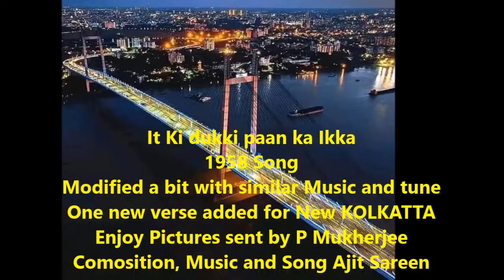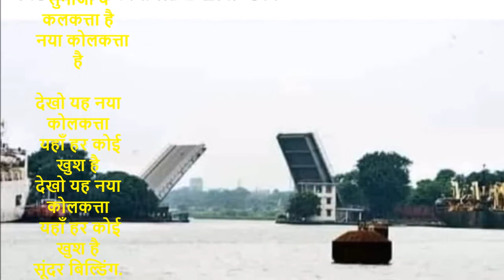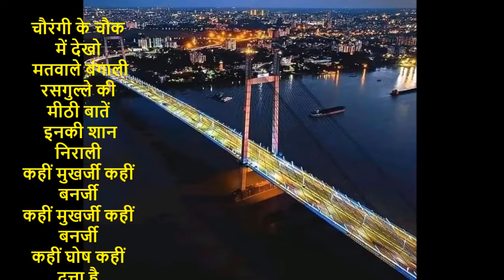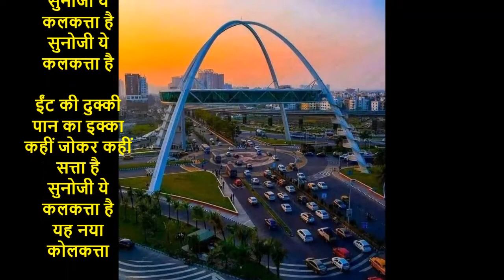ईंट की दुक्की पान का इक्का | Et Ki Dukki Paan Kaa Ikkaa |MODIFIED TO MATCH NEW KOLKATTA| Ajit sareen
ईंट की दुक्की पान का इक्का
कहीं जोकर कहीं सत्ता है
सुनोजी ये कलकत्ता है
नया कोलकत्ता है
  नया कोलकत्ता है

देखो यह नया कोलकत्ता
 यहाँ हर कोई खुश है
सूंदर बिल्डिंग. सूंदर यह पुल
देखता हर कोई बच्चा  है

बल्ली गज की झील पे बाबू
आए रूप के दास
झील किनारे बढ़ती जाए
मतवालों की प्यास
ना पॉकेट मे माल माल है बाबू
ना कपड़ा है ना लत्ता है
सुनो  ये कलकत्ता है

चौरंगी के चौक में देखो
 मतवाले बंगाली
रसगुल्ले की मीठी बातें
 इनकी शान निराली
कहीं मुखर्जी कहीं बनर्जी
कहीं घोष कहीं दत्ता है

यह नया कोलकत्ता